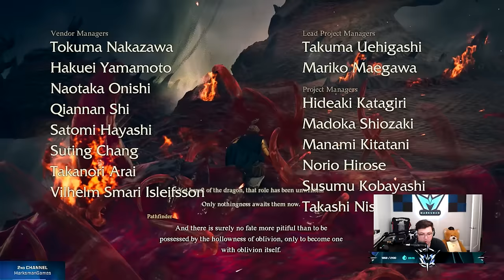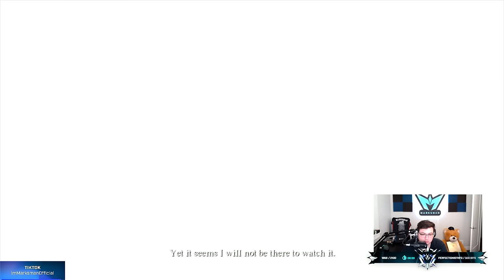The EPIC FINALE of Dragon's Dogma 2... do I save the world or conquer it?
This kinda video and game is WAY OUTSIDE the normal for me, but I hope you guys enjoyed. I really appreciate the support on these ones.